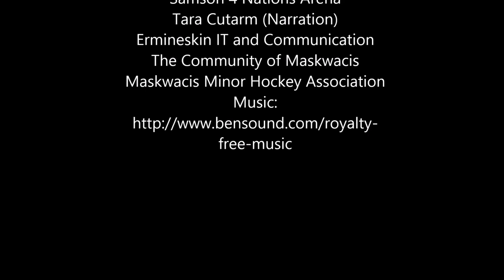KRAFT HOCKEYVILLE Contest- Neyaskweyahk Arena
Location: Ermineskin, Maskwacis Alberta

Video by: Ermineskin IT and Communications- Tara Cutarm

This is the submitted Nomination Video...Hopefully our Arena gets picked to get voted on!  Fingers Crossed!
If we get selected get ready to vote in APRIL, 2017.